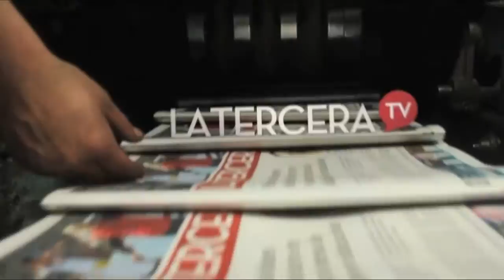En Primera Persona: Surf (GoPro HD Camera)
Súbete a la tabla junto a Ramon Navarro y revive su experiencia nacional e internacional de correr las olas